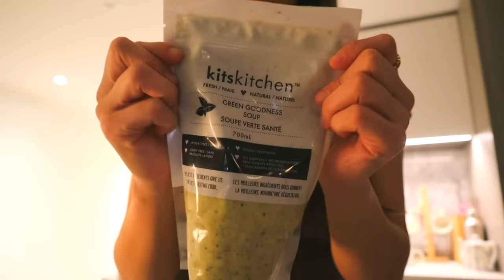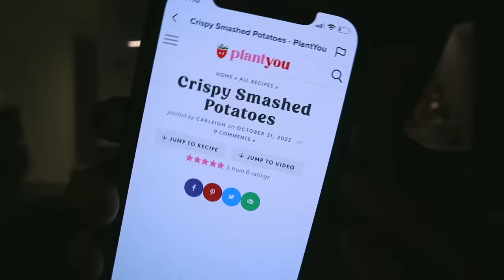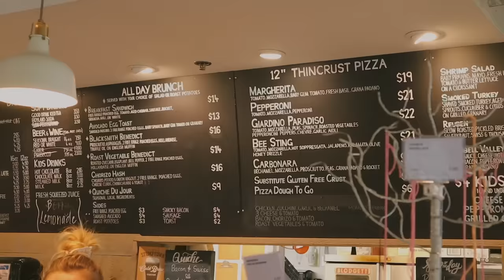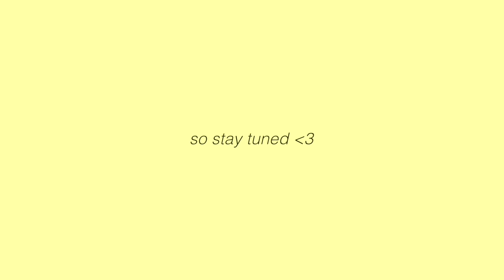COZY FALL VLOG | living alone, cooking fall meals, fall outfits, & seeings friends!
sephora sale dates
Rouge (20%): 10/28 - 11/7
VIB (15%) : 11/1 - 11/7
Insider (10%) : 11/3 - 11/7

i hope you guys enjoy this fall vlog! i love you guys!

FAQ
☆age: 21
☆height: 5'6
☆location: Vancouver, Canada
☆camera: Canon g7x Mark llI
☆editing software: final cut pro x

love u guys !!